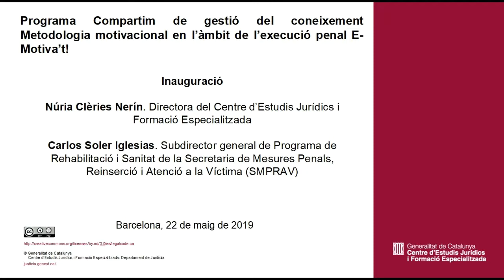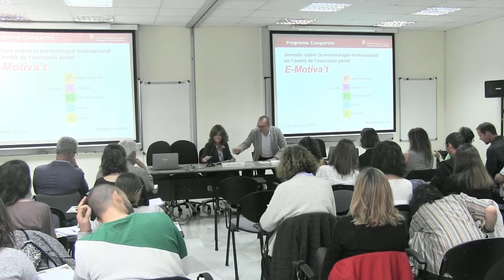Jornada sobre metodologia motivacional. Presentació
Presentació
Núria Clèries Nerín
Directora del Centre d’Estudis Jurídics i Formació
Especialitzada
Carlos Soler Iglesias
Subdirector general de Programa de Rehabilitació i
Sanitat de la Secretaria de Mesures Penals, Reinserció i
Atenció a la Víctima (SMPRAV)